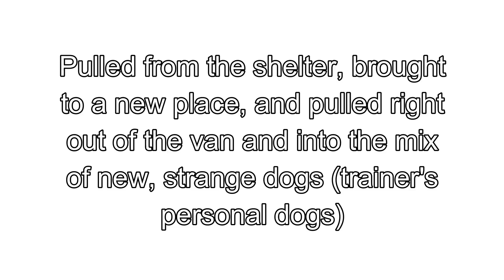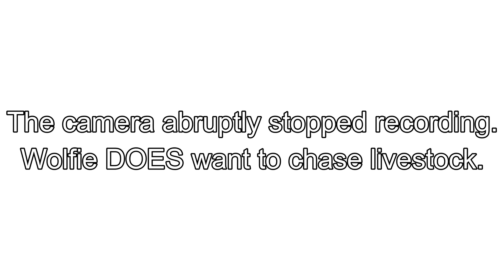WOLFIE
AVAILABLE FOR ADOPTION